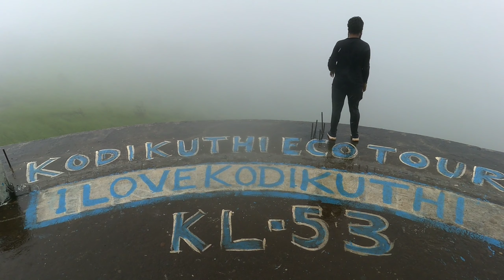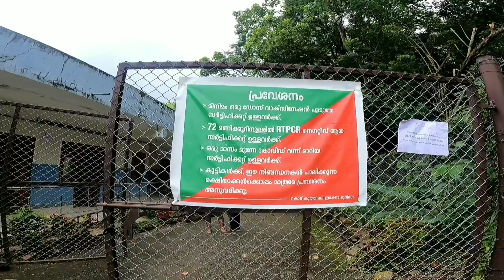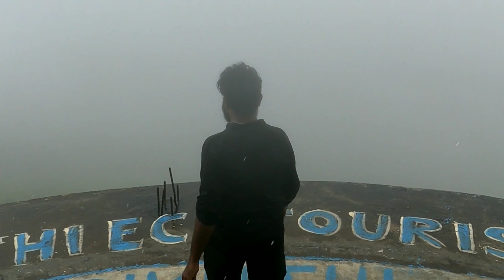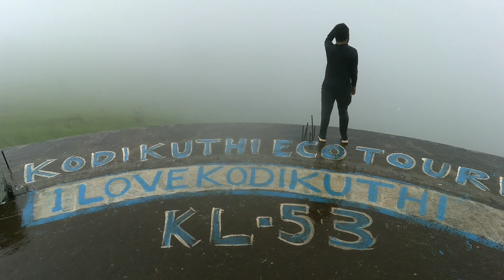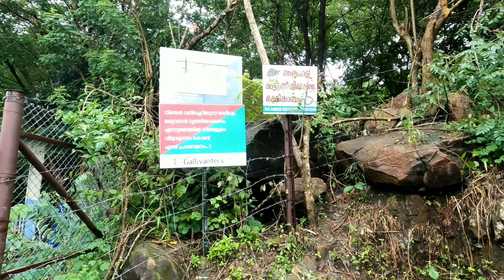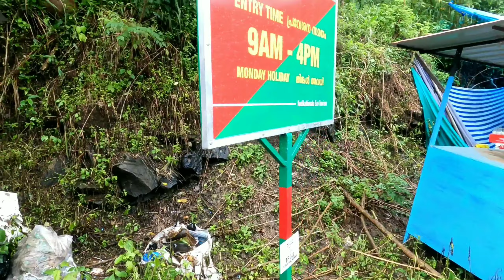KODIKUTHIMALA after Two years / രണ്ട് വർഷത്തിന് ശേഷം കൊടികുത്തി മല ഓപ്പൺ ആയപ്പോൾ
kodikuthimala is a famous tourist destination in malappuram district , its just 6 km different from perinthalmanna town